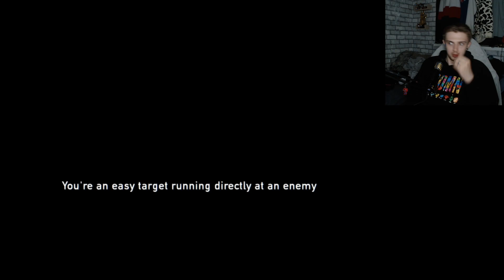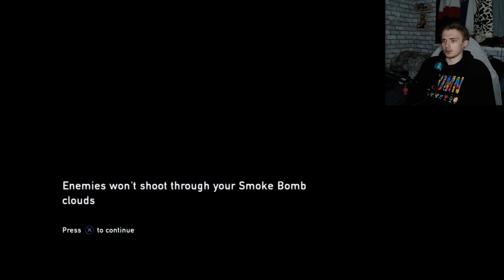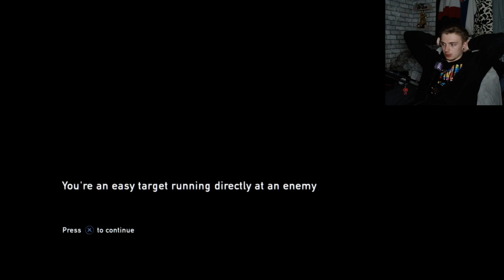This Is So Stressful - The Last Of Us (Part 13)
Hey Guys!! I really hope you enjoyed part 13 of The Last Of Us.

-•-•-•-•-SOCIALS-•-•-•-•-